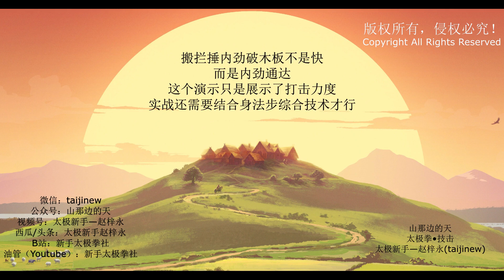冷脆坚刚！杨氏太极拳搬拦捶内劲破木板及实战应用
搬拦捶内劲破木板不是快，而是内劲通达。这个演示只是展示了打击力度，实战还需要结合身法步综合技术才行。